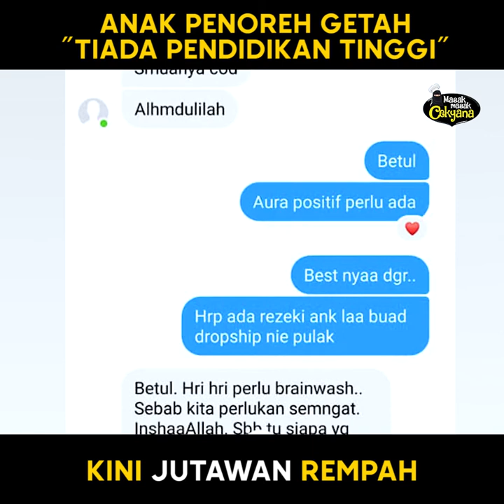ANAK PENOREH GETAH,TIADA PENDIDIKAN TINGGI KINI JUTAWAN REMPAH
Untuk sampai ke tahap bagaimana Cikzaza berada sekarang bukanlah sesuatu perkara yang mudah namun ia  juga tidak mustahil bagi sesiapa sahaja yang ada keinginan untuk mengubah nasib. Siapa sangka dulunya anak seorang penoreh getah kini bergelar jutawan rempah. Seakan tidak percaya bahawa semua ini adalah hasil titik peluhnya.

Menerusi perkongsian eksklusif Cikzaza bersama team, quotes that she always turn up to ever since beginning was 'kita mesti berakit-rakit ke hulu, berenang- renang ke tepian, ber susah- susah dahulu, bersenang-senang kemudian’. Ignore negativity and focus on your goals! Paling penting kita perlu sedar sebelum nak senang perlu tahan terlebih dahulu dengan bersusah.
Jadi, follower @masakmasakcekyana bila nak bertindak??